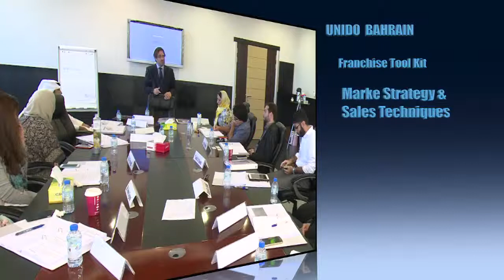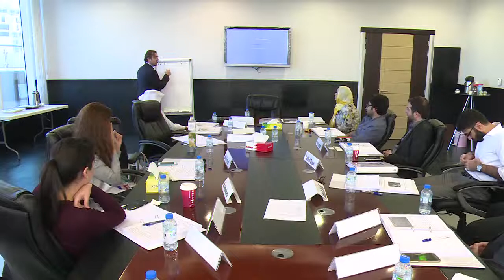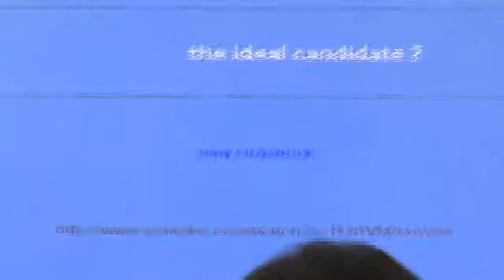Franchise Toolkit: Franchise Marketing Strategy Part 4 - Day 2